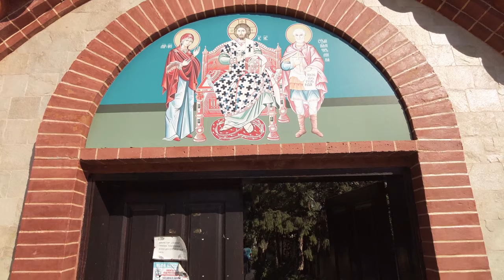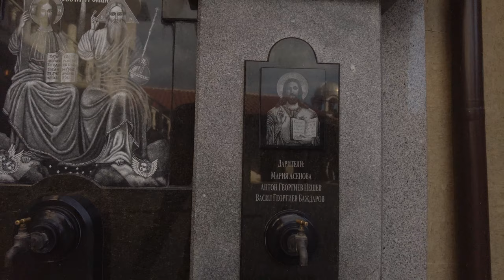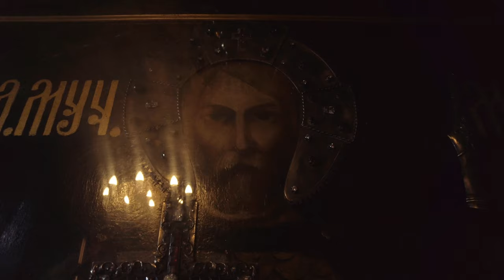A Gem Near the City - Saint Mina Monastery | Short Trip and Walk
Today I invite you to take a short trip with me to the Saint Mina monastery near Sofia.

According to the historical sources the monastery of St. Mina has been built in late-Roman times on the site of a former Roman fortress. In 11th century on that place there has been a big monasterial complex with 40 chapels, many buildings and a religious school, as well as women monastery, named in honour of St. Mina. The legends says that he has been an Egyptian, who served in the Roman army during the rule of emperors Diocletian and Maximilian and that Saint Mina has died as a martyr for the Christian faith, because he had refused to bow to the pagan idols.

In medieval times, the monastery has been part of a ring of monasteries around the city. I found recently that there are more than 60 monasteries around Sofia. Over the centuries, the monastery of Saint Mina was destroyed and rebuilt several times. It was damaged first by the crusades, then has been destroyed during the Ottoman invasion in the 14th century but has been rebuilt in the 16th century. In the beginning of the 19th century, the monastery was again destroyed, this time by a fire.

In the 1920-s archaeologists found buildings’ foundations on that spot which revealed to be the remnants of the ancient monasterial complex, so in the beginning of the 1940-s the monastery of Saint Mina was rebuilt again in its today’s look with the monasterial buildings, the church and few other chapels. In one of those there is a spring whose waters are believed to have healing properties.

I hope you enjoy the trip.